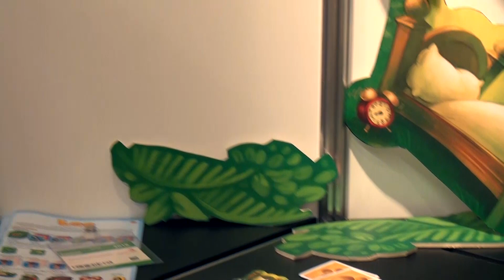Leo — overview at Spielwarenmesse 2016